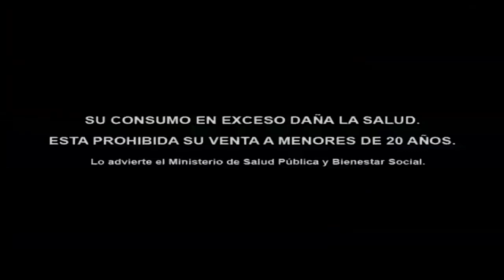Brahma - Colchoneta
🌟 On a hot day in the beach, nothing better than inflating 2 big things...

🌟 Main Transformation:  Female Breast / Boobs Expansion (BE).

🌟 Other Tags of Transformation / Misc: Female TF - Female to Female (FtF / F2F) - Inflation Boobs - Red Bikini - Body Control (BC) - Cleavage - Brunette - Girlfriend - Beer - Commercial.